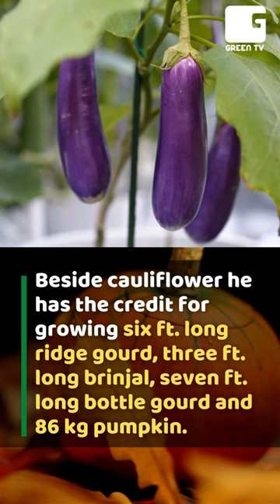Meet J P Parikh who grows Giant Cauliflowers and arm-length Brinjals